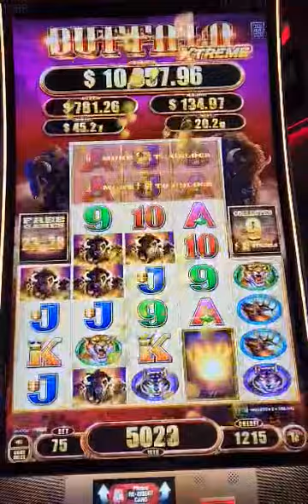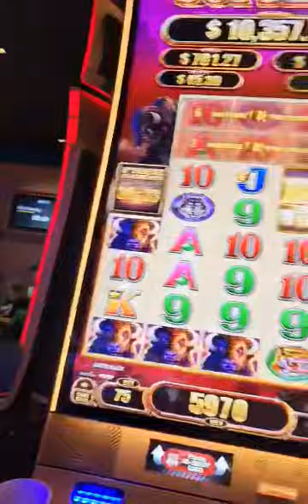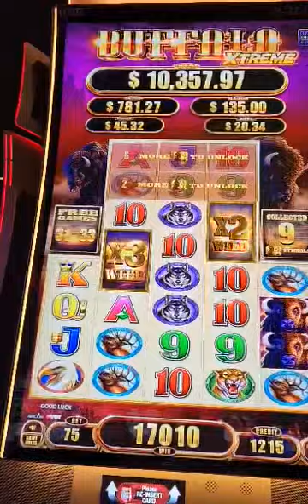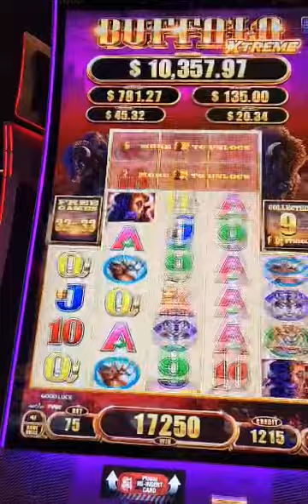Buffalo Chief bonus hit